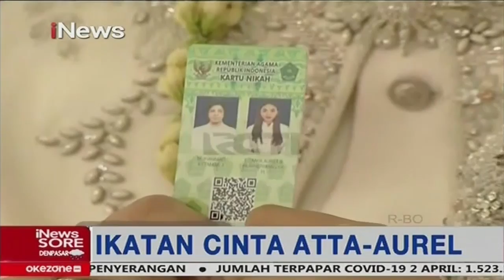Aurel Hermansyah Menikah, Sejumlah Artis dan Pejabat Negara Turut Hadir - iNews Sore 03/04